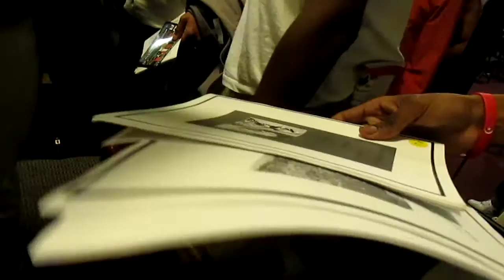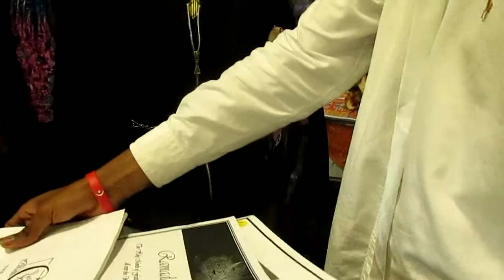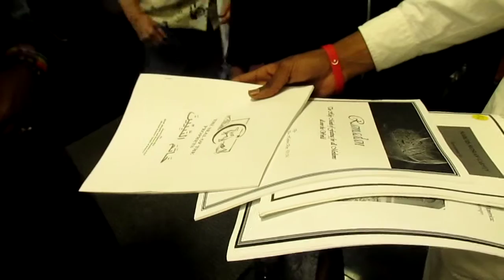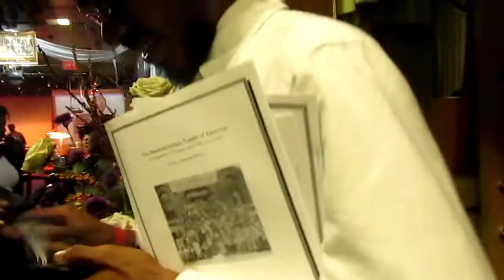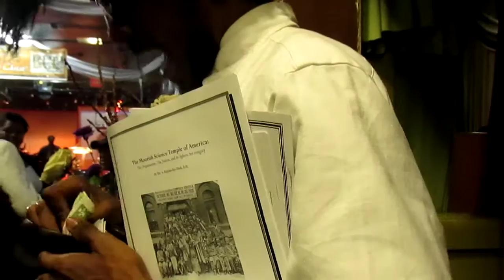LordMurkEl Teaching in Brooklyn, You Already...